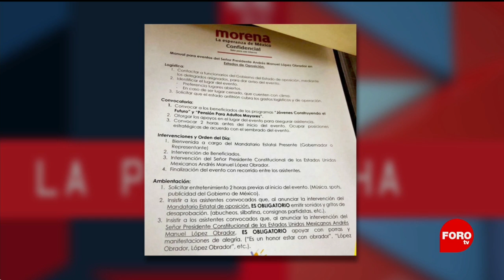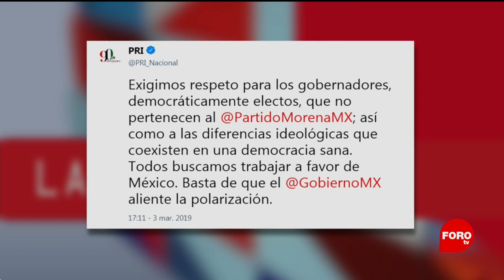AMLO y los gobernadores abucheados, en la paparrucha del día - Punto y Contrapunto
Tantos gobernadores han sido abucheados en los eventos del presidente López Obrador, que desde el fin de semana circula una paparrucha sobre el tema; un supuesto manual para las giras.